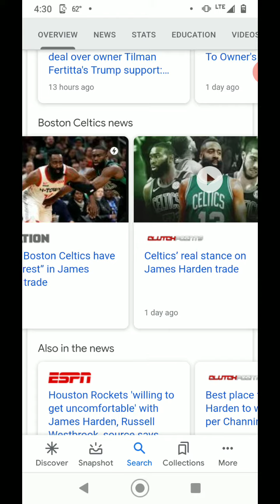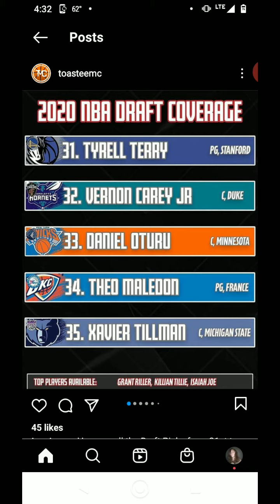The Real Reason James Harden Wants To Leave Houston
so basically I also didn't explain in here but basically what James Harden did is he didn't want a championship he left for the sole reason that his owner of the team was a trump supporter or well he didn't leave but he wants to leave because of that reason to me I just find that petty and I provide explanations on why I find it Petty